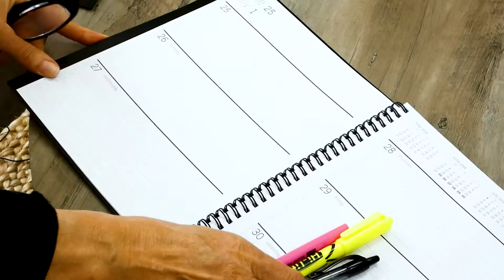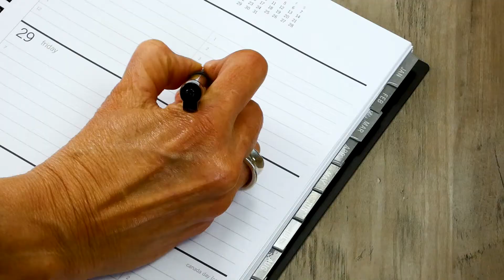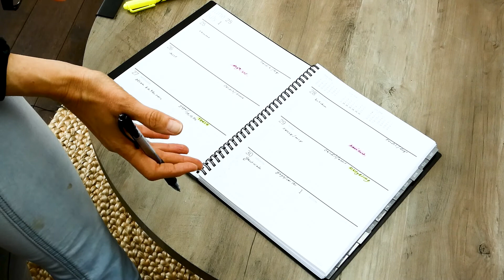Time Management: Part 1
Get started planning your week. Preparation and a giving some thought to how your week will flow alleviates a lot of mental clutter.